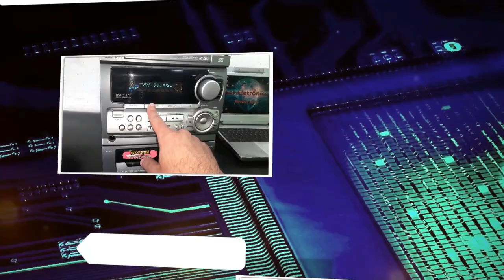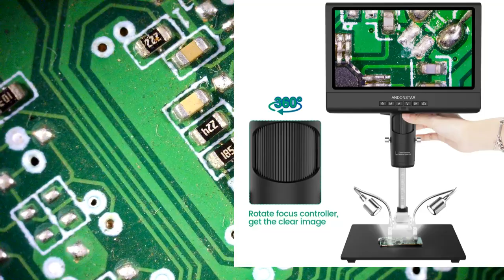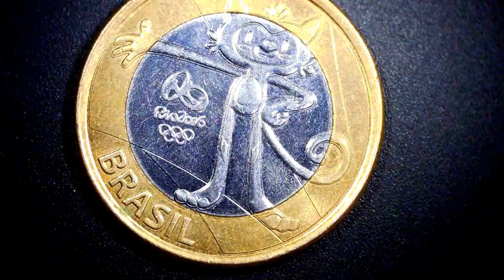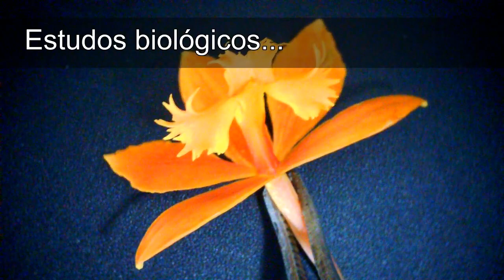Microscópio Eletrônico Andonstar AD209, surpreendente!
Neste video mostro o microscópio eletrônico Andonstar AD209, uma ferramenta moderna que se tornou indispensável na manutenção de eletrônicos... Link para compra: